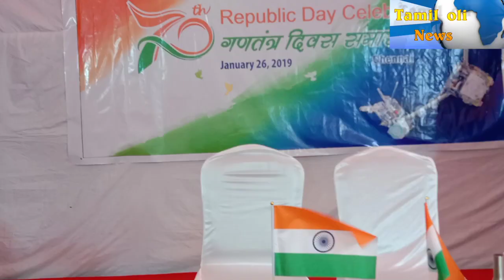ONGC celebrates Republic Day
Chennai,

70th Republic  Day has been celebrated by ONGC Chennai. Mr T Rajendran , Executive Director, ONGC, Cauvery Basin hoisted the National flag in CMDA Building in  Egmore,  housing  ONGC  office . Mr Rajendran and Mr Syam Mohan V, Executive Director-KG Basin addressed the gathering and enumerated the achievements of Cauvery and KG Basin respectively.

Serving and retired employees and family members attended the function. Rendition of patriotic songs by ONGC’s in-house musical troupe was one of the attractions. Merit awards were distributed to employees for their excellent achievements and wards of ONGCians who excelled in public exams. Reporter... THARANi